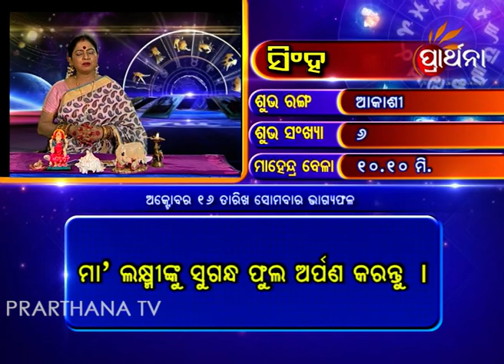Leo Singha 16th Oct 2017 ଦେଖନ୍ତୁ ଆଜିର ଦିନଟି କେମିତି କଟିବ